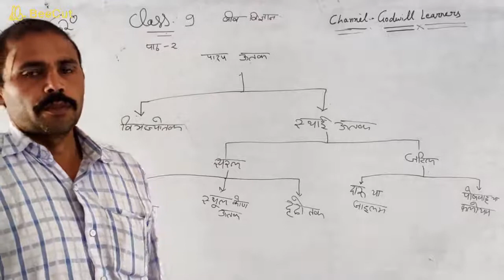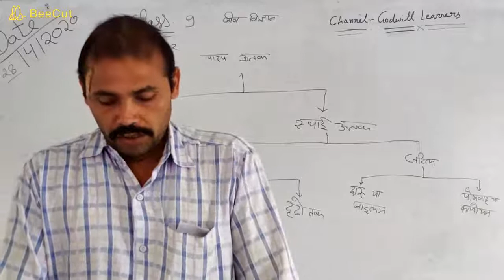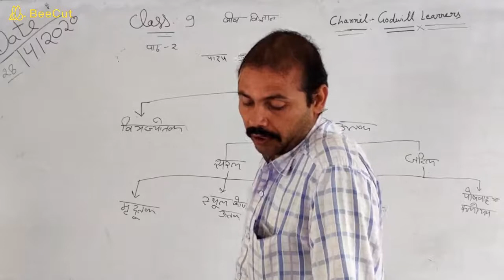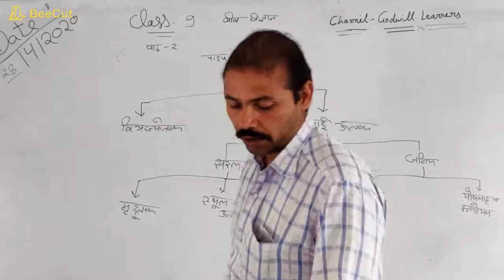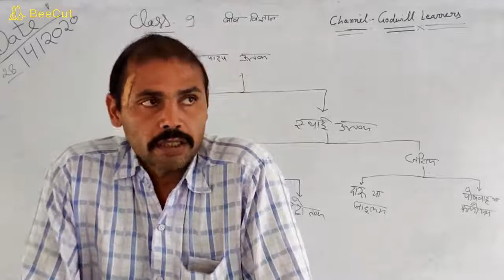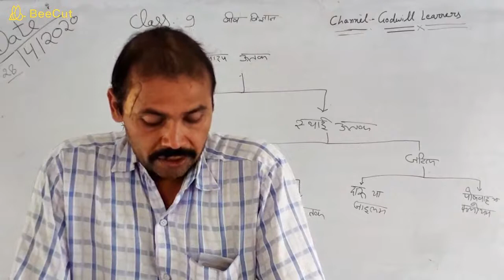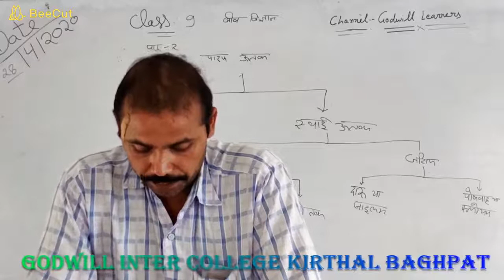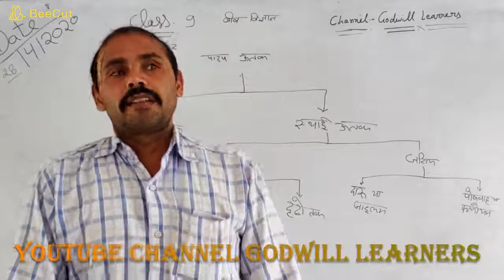CLASS - 9, BIOLOGY,पादप उत्तक, PART - 2